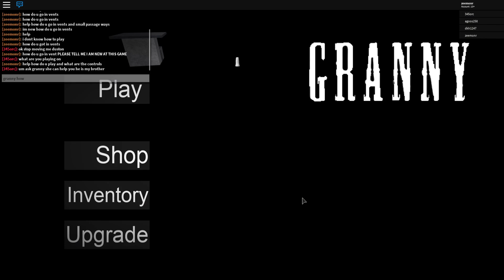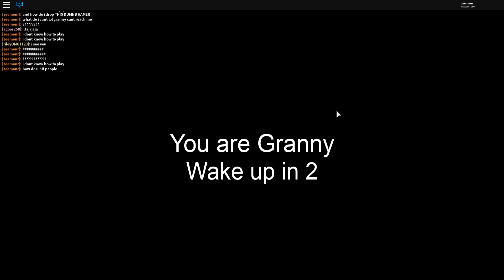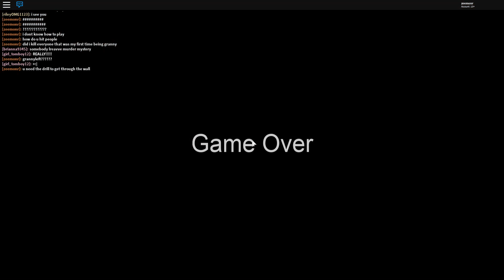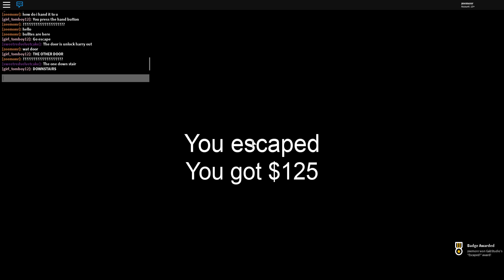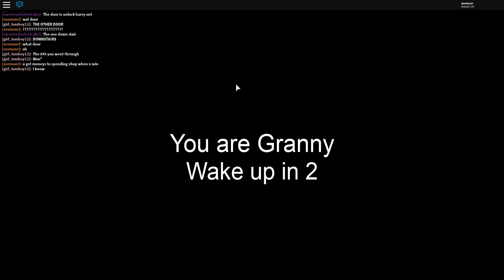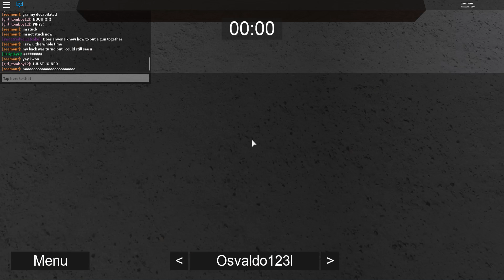Roblox 2018 08 14 11 09 34 AM